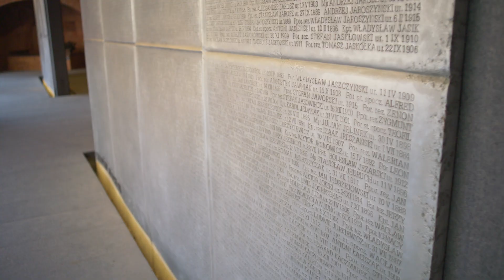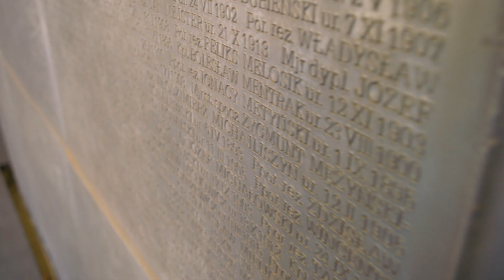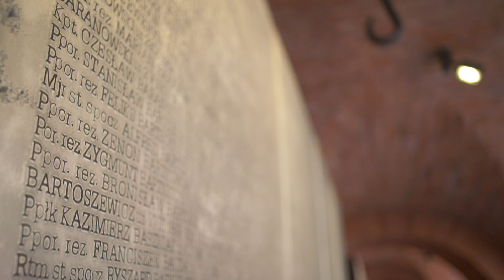MEDALIONY KATYŃSKIE CZ 5 KAPELANI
Cykl historyczny pt Medaliony Katyńskie czyli sylwetki osób zamordowanych w zbrodni katyńskiej, dokonanej na żołnierzach i policjantach, strażnikach i innych urzędnikach II RP, przez NKWD i Stalina wiosną 1940 roku. Cześć i chwała bohaterom. W tym odcinku dwóch duchownych-prawosławny i żydowski.